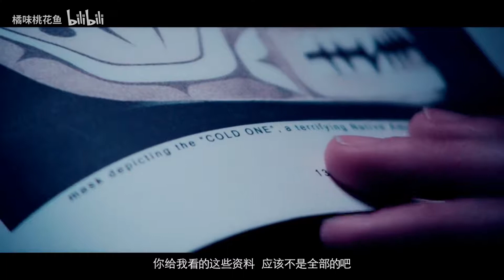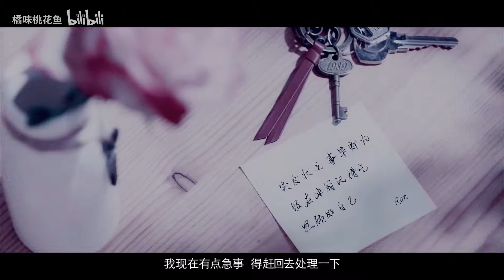朱一龙 Zhu Yilong - 井然x沈巍 Jing Ran x Shen Wei - 美人饲养手册 2 爱情这项伪课题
转自：水摸咸鱼